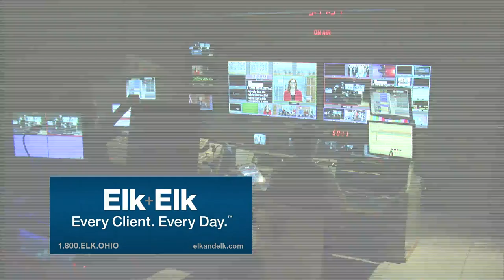WTOL: Beat the winter blues at Fire + Ice Winter Festival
ProMedica’s Fire + Ice Festival, presented by Buckeye Broadband, iHeartRadio and Laibe Electric/Technology, will be outdoors and will feature a variety of activities, performances and demonstrations for all ages, including ice sculptures, ice skating, video games on the big screen, a charity soup cook-off, fire throwers, face painting, magicians, stilt walkers, crafts, a zip line, a mobile escape room, characters from Laurel’s Princess Parties, hot chocolate stations, and more. For attendees wishing to warm up during the festival, heated tents will be available. There will also be music and entertainment throughout the festival and food and drink options available for purchase. A spectacular firework display will light up the sky Saturday night to mark the end of the festival.

ProMedica’s Fire + Ice Festival, presented by Buckeye Broadband, iHeartRadio and Laibe Electric/Technology, is in collaboration with Ace Sanitation, City of Toledo, DomeGuys International LLC, Imagination Station, Meredith Party Rentals, One SeaSkate, Renaissance Toledo Downtown Hotel, Sawan & Sawan, Stevens Disposal and The Blarney Irish Pub.

Event Hours:
Thursday, February 21, 5 - 7 p.m.
Friday, February 22, 5 - 9 p.m.
Saturday, February 23, Noon - 9 p.m.